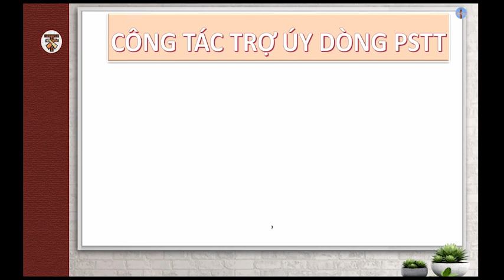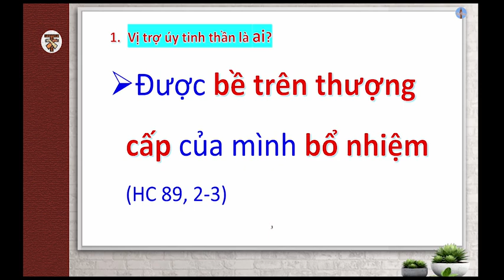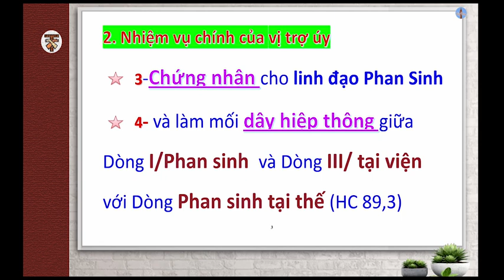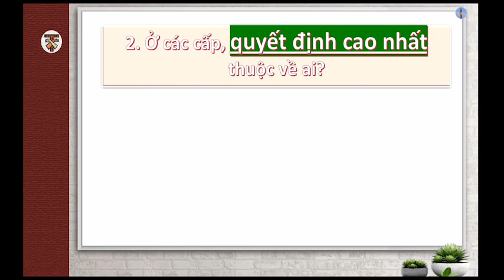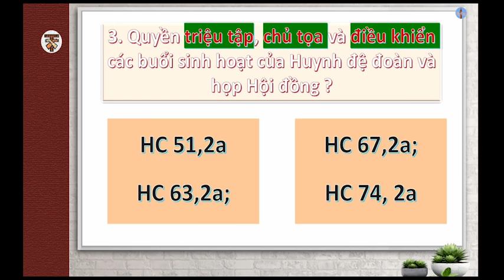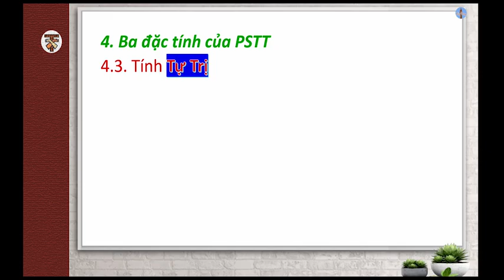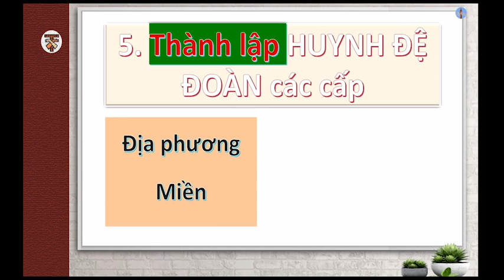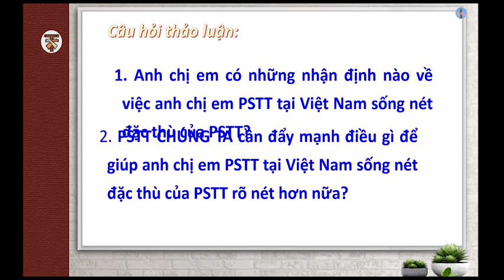CÔNG TÁC TRỢ ÚY VÀ MỘT SỐ NÉT ĐẶC THÙ CỦA DÒNG PHAN SINH TẠI THẾ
hiệpthông hdps huynhđệphansinh trợ úy# PhanSinhTạiThế#pstt#giớitrẻphansinh#Phanxicô#chathánh#thánhPhanxicô#hietpthong#